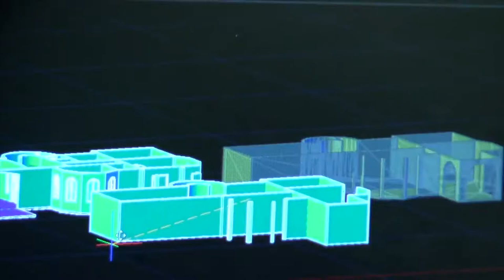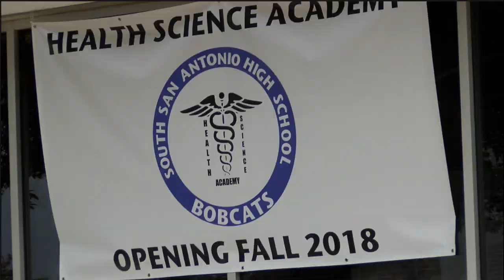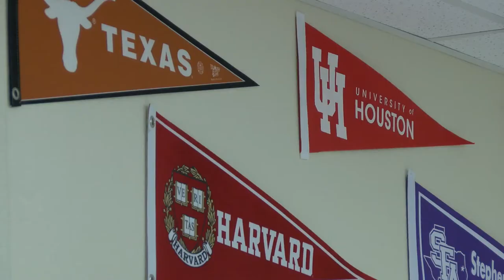Welcome to South San High School